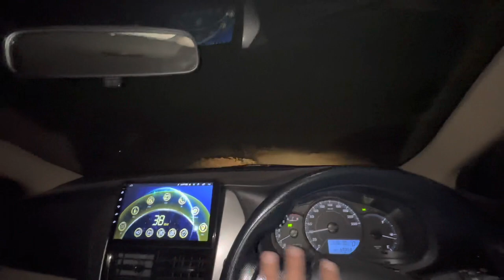Vlog with Damia Farooq famous Coke studio singer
Must watch Vlog with Damia Farooq famous coke studio singer